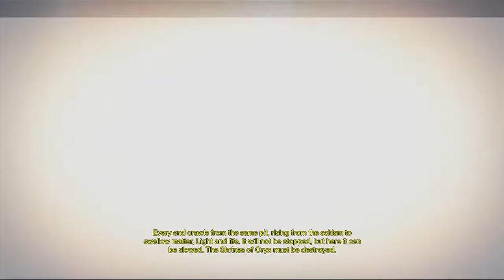Destiny - Queen's Wrath - Kill Order (Solo Rush) - Shrine of Oryx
The Queen's Wrath will last until October 6. This is one of the three quest I recommend if you are high enough. If not just stick to "The Restoration"

As far I know there are only 8 different Legendary items for this event (excluding the Shop). 6 of the 8 are chest piece and helmet for each respective classes. The other 2 items are rare legendary secondary rewards - The Supremacy (Sniper) and (A Legendary Ship).